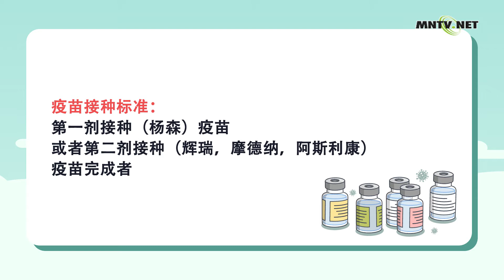[이주민방송MNTV]未注册居留外国人接种（新冠）疫苗后主动离境时将免除罚款·减少入境限制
对象: 2021年12月31日截止在韩国完成疫苗接种的未注册居留外国人